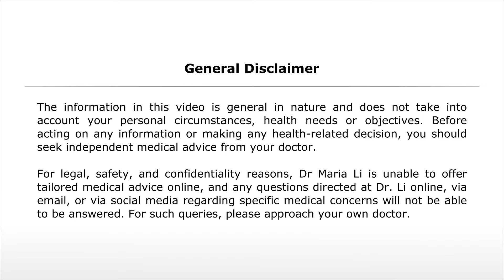Should you remove someone's clothes when they have a fever?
During a fever, removing your child's clothing or giving them a tepid bath or sponging with cool water will make them feel worse without any benefit to the height of the fever or the duration or illness. Dr Li explains why.

The information in this video is general in nature and does not take into account your personal circumstances, health needs or objectives. Before acting on any information or making any health-related decision, you should seek independent medical advice from your doctor.  For legal, safety, and confidentiality reasons, Dr Maria Li is unable to offer tailored medical advice online, and any questions directed at Dr. Li online, via email, or via social media seeking medical advice will not be able to be answered. For answers to such queries, please approach your own doctor.